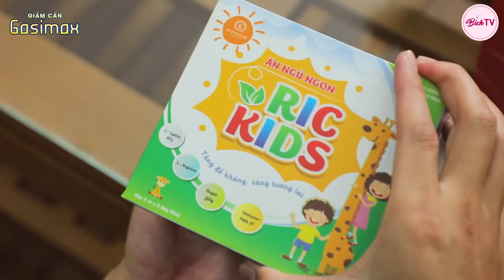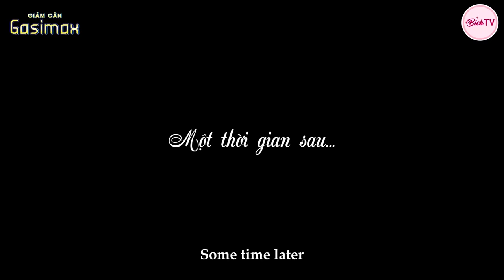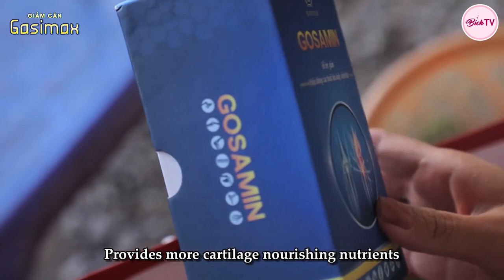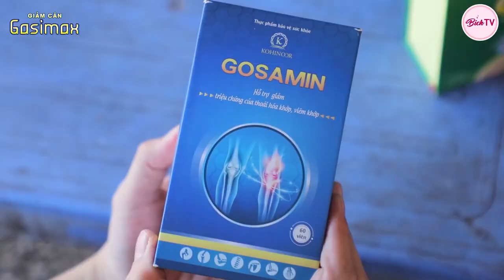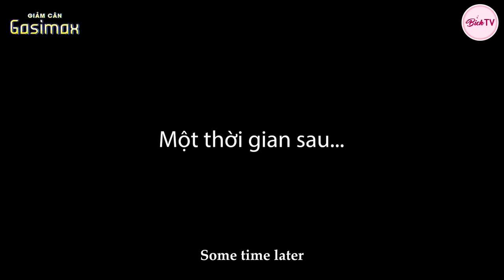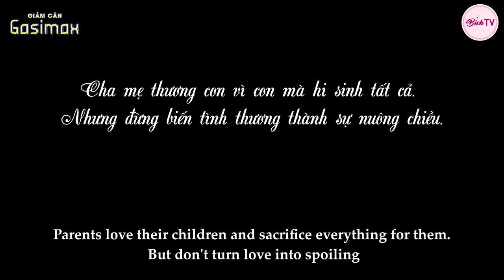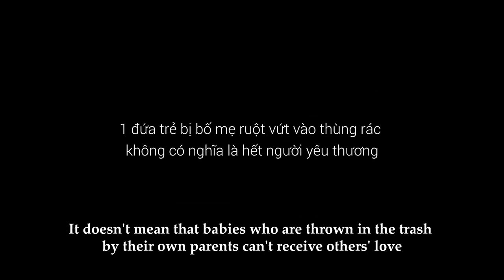Nhân Quả - Tập Full #117: Mẹ Kế Hai Mặt Đổ Oan Giúp Việc Đối Xử Tệ Bạc Với Con Chồng